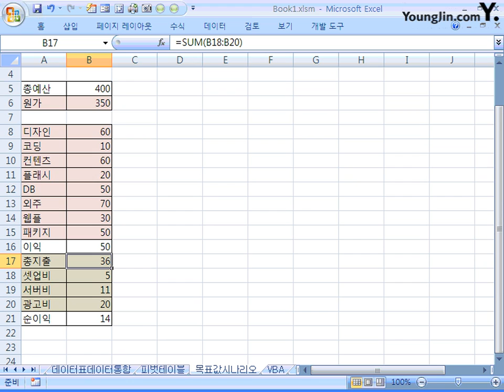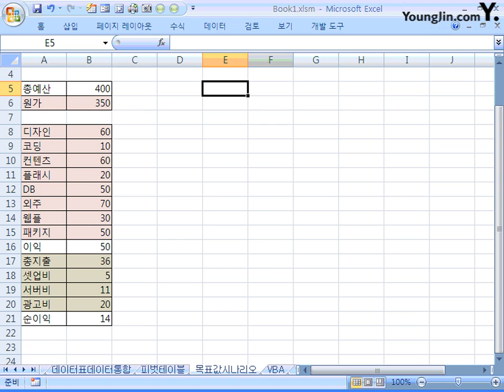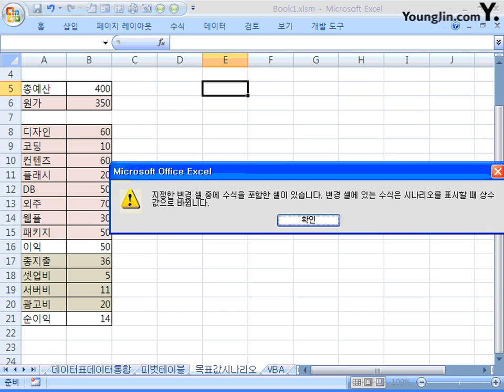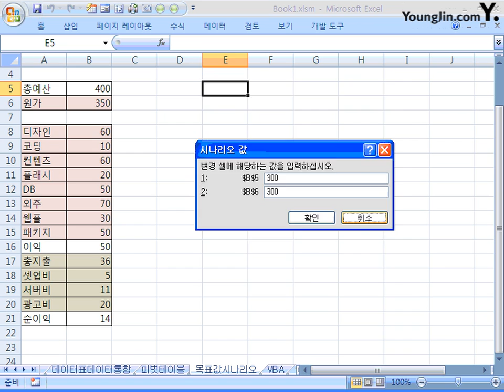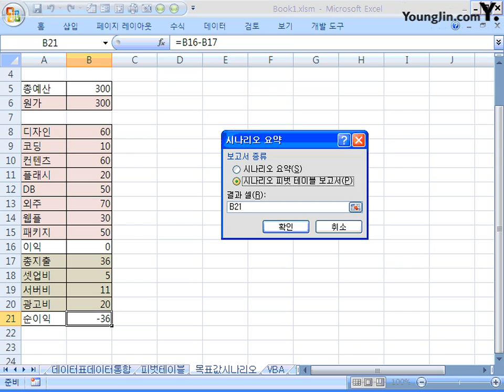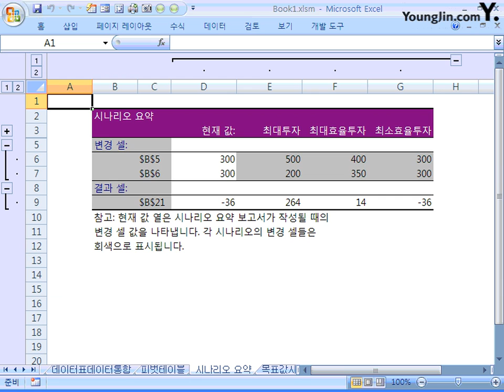39_목표값 찾기, 시나리오